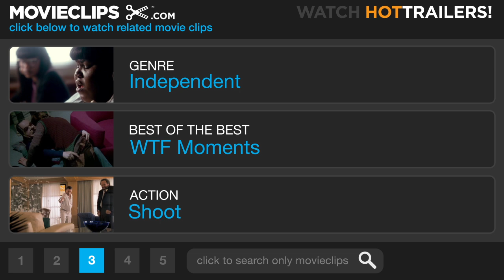Babel (1/10) Movie CLIP - Shot in Morocco (2006) HD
CLIP DESCRIPTION:
Susan (Cate Blanchett) is shot on a bus in Morocco.

FILM DESCRIPTION:
The tragic aftermath of human carelessness travels around the world in this multi-narrative drama from filmmaker Alejandro González Iñárritu. Richard (Brad Pitt) and Susan (Cate Blanchett) are a couple from the United States who have traveled to Morocco in Northern Africa on a vacation after the death of one of their children has sent Susan into a deep depression. Richard and Susan's other two children have been left in the care of Amelia (Adriana Barraza), their housekeeper. Amelia is originally from Mexico, and her oldest son is getting married in Tijuana. Unable to find someone who can watch the kids, or to obtain permission to take the day off, Amelia takes the children with her as she travels across the border for the celebration. Around the same time, in Morocco a poor farmer buys a hunting rifle, and he gives it to his sons to scare off the predatory animals that have been thinning out their goat herd. The boys decide to test the weapon's range by shooting at a bus far away; the shot hits Susan in the shoulder, and soon she's bleeding severely, while police are convinced the attack is the work of terrorists. In Japan, Chieko (Rinko Kikuchi) is a teenage deaf-mute whose mother recently committed suicide. This despairing, confused girl experiences such rage and frustration that she causes her volleyball team to lose a match, and later yanks her underwear off and begins exposing herself to boys in a crowded restaurant. Chieko's father then struggles to reach past the emotional distance which separates him and his daughter. Babel earned Alejandro González Iñárritu the prize for Best Director at the 2006 Cannes Film Festival.

CREDITS:
TM & © Paramount (2006)
Cast: Brad Pitt, Cate Blanchett
Director: Alejandro González Iñárritu
Producers: Ahmed Abounouom, Steve Golin, Alejandro González Iñárritu, Norihisa Harada, Jon Kilik, Tita Lombardo, Ann Ruark, Kay Ueda, Corinne Golden Weber
Screenwriters: Guillermo Arriaga, Alejandro González Iñárritu